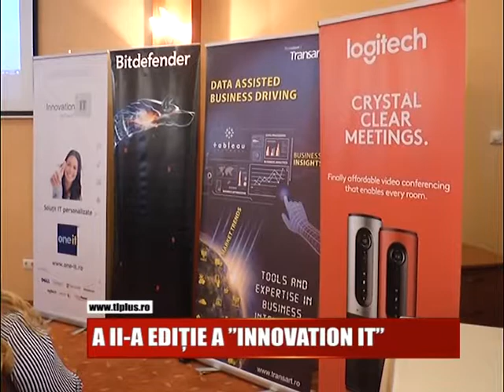Innovation IT editia a II a - eveniment One-IT